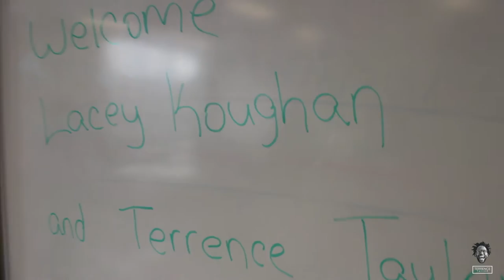EP. 15 - FIELDS OF BLUE | THE JOURNEY FT. TERRENCE TAYLOR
All the blessings to Bluefield High School for welcoming the crew to drop knowledge! To the Entrepreneurship and Tourism students of BHS, be awesome and epic!